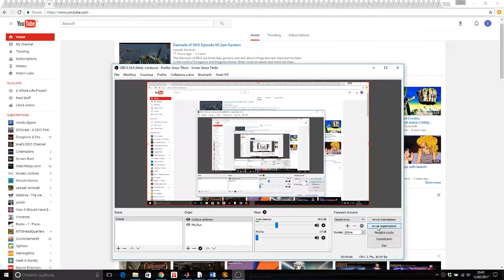DDO A Whole Life Project - Episode 19, Reaper Necropolis Part 1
Heading to necropolis for the flagging quests on reaper ;)